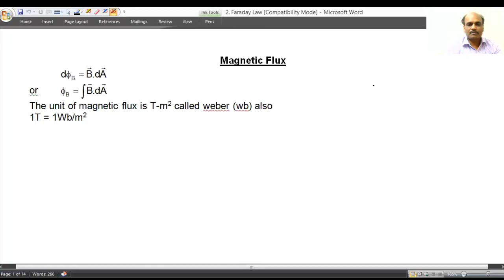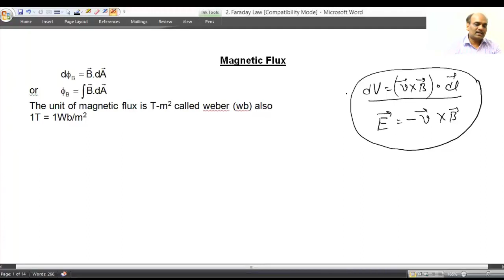4.Electro-Magnetic Induction (Lecture-4)-Faraday's Law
Faraday's Law-Theory